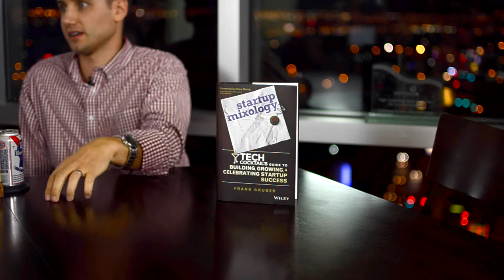Frank Gruber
Gear up for episode #72 of the Downtown Podcast! In this episode, we interview Tech Cocktail CEO Frank Gruber about his new book, Startup Mixology.

We also talk with Shilpi Kumar about the 3rd wave of Progression Labs teams. Owen Carver stops by to talk the 2014 Vegas GiveCamp happening in August at the Innevation Center.